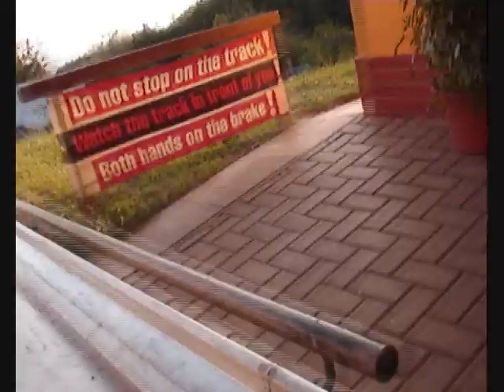Bob-Sleigh Track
Another senseless video by me, enjoy.